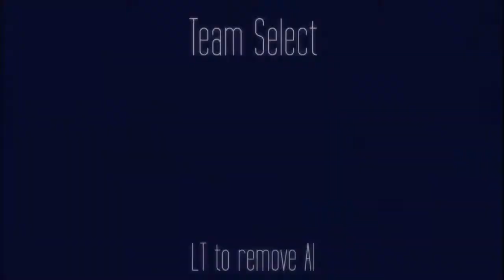Rocketsrocketsrockets : Pt1. Rocket-Man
Elton John isn't a great singer... Or songwriter... Some would even hesitate to call him a musician. But those silly-ass hats say something totally different. He's the Lady Gaga of his generation. Or something... Where where we? Oh, right... Rockets!